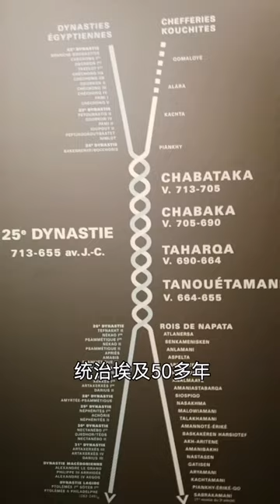卢浮宫讲解预约中 ❤️到巴黎听慧琳讲一场卢浮宫|第214集 卢浮宫《古埃及特展——纳帕塔国王》LouvreEnglishDocent